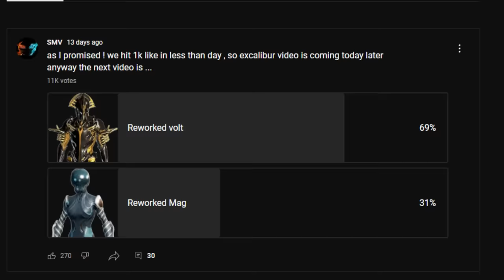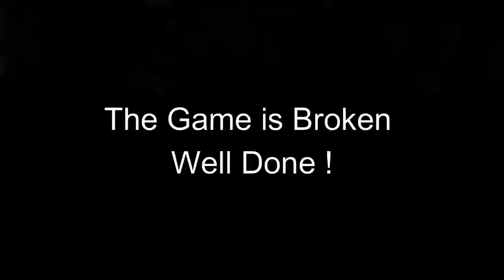Warframe Buffed Volt . Don't Try This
Background by Boom kitty :
Outro :
Thank You Guys For watching ... Next time !